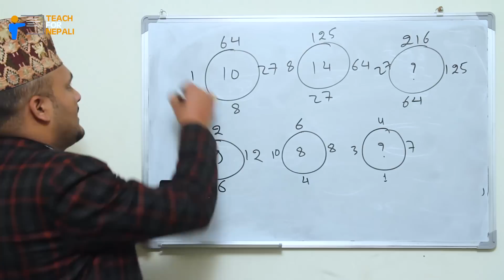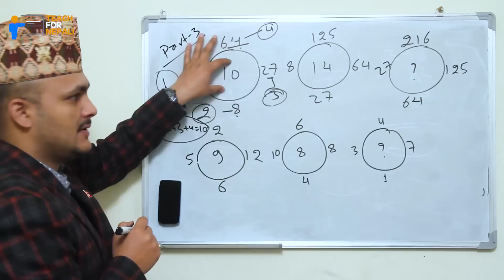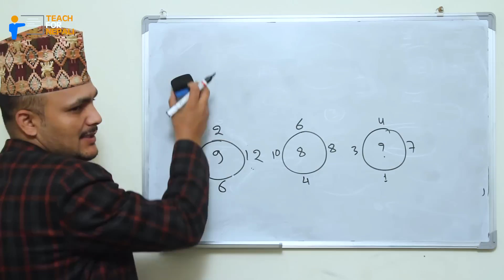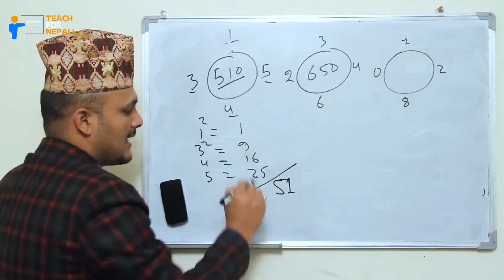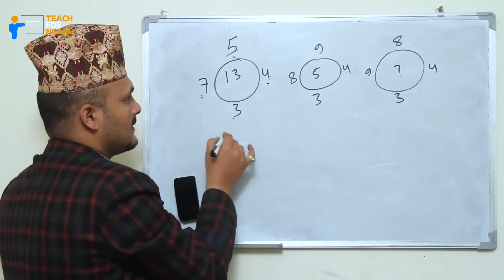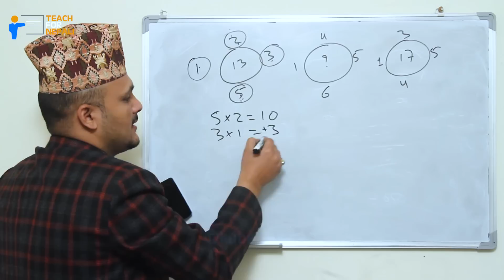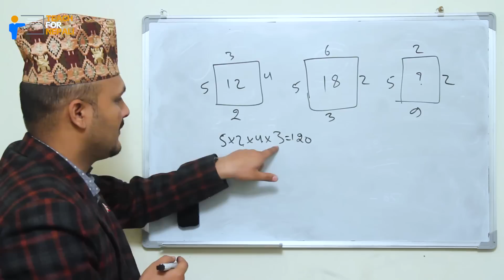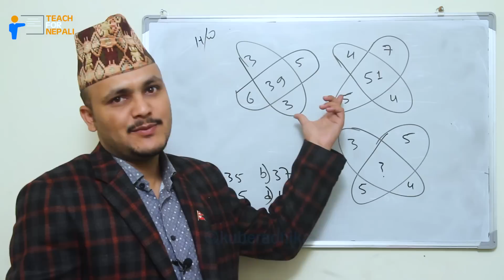Missing Number Shortcut Trick, Part - 3 | Kuber Adhikari || Teach For Nepali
©teachfornepali(Kuber Adhikari)